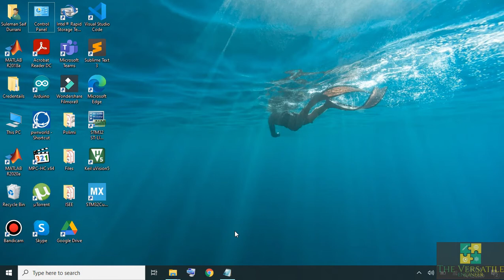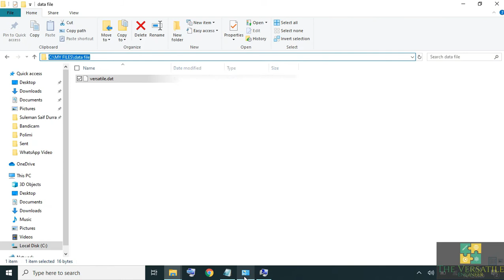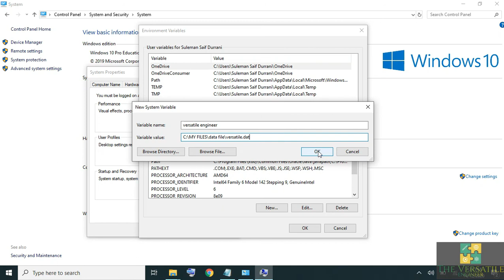Creating Environment Variables Environment Variable (system/ user) | Adding path values on windows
The Versatile Engineer presentation  This video will help you in creating a new user or system variable and assigning path value to it. Happy Learning!